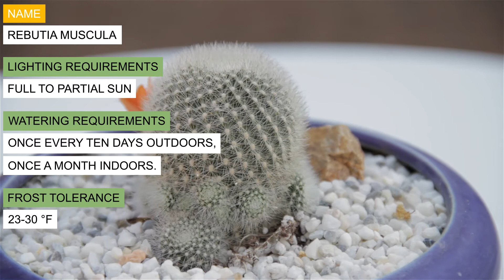Rebutia muscula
Origin:  Argentina and Bolivia
Flower:  Orange funnel shaped
Description:  A clumping cactus covered with white, fine spines.  Grows up to about 4-5 inches tall with pretty orange flowers that appear in the summer and fall. After cactus blooms, tiny, berry-like fruits appear among the spines.
Sun:  Full to partial sun
Water:  Once every ten days outdoors, once a month indoors.
Frost:  23-30 °F